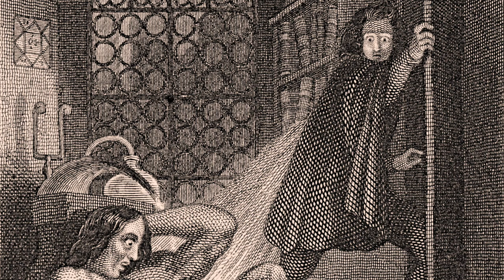Frankenstein – Chapter 5